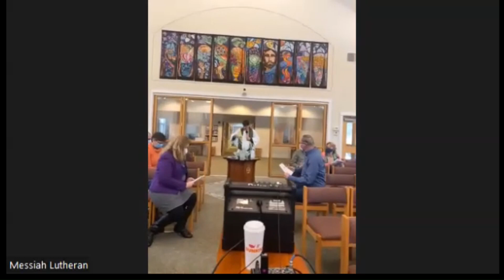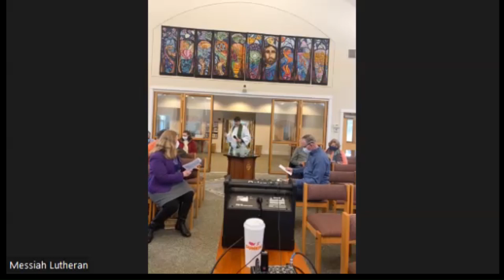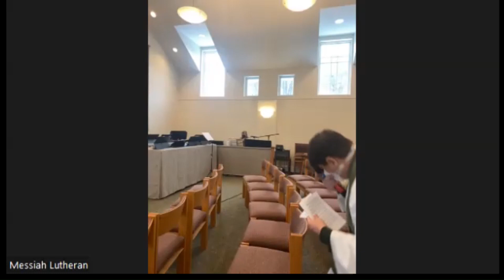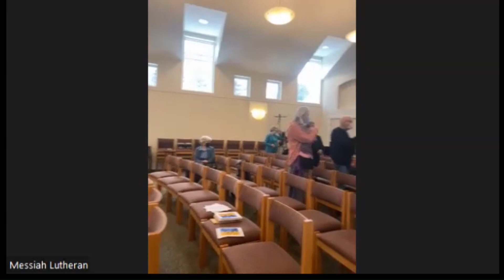March 6th 1st Sunday of Lent worship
The saints of Messiah Lutheran Church in Amherst, NH gather live and online for worship on the 1st Sunday of Lent.